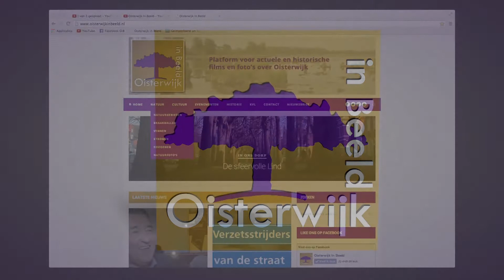trailer Oisterwijk in Beeld